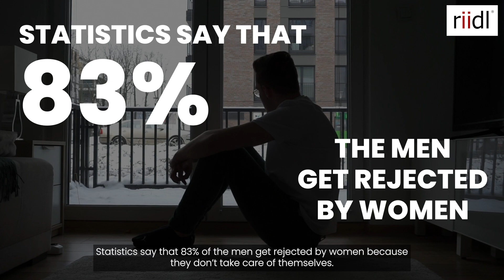Hey men! Listen carefully. This video is for you.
100 Startup Stories Shaping

Story 19 | Nuutjob
A sister pair or a pair of women creating a line of intimate hygiene products, especially for men! Level up your intimate hygiene game with Nuutjob

The founders started nuutjob after witnessing the bizarre-intimate hygiene routine of the men in their family.

If you've an inspirational story or know one, DM us. Let's build the journey together! 🚀

I am Amit Yadav, an Innovation Catalyst at Riidl and Fab Academy Instructor, a TBI and innovative center at the Somaiya campus, Mumbai.